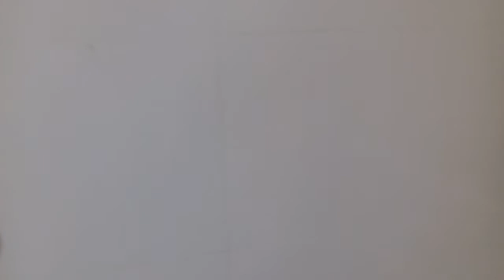montagem de canopla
TIRE SUAS DÚVIDAS COM O NOVO MODELO DE ATENDIMENTO, CONSULTORIA COM O MESTRE. AGENDE SEU HORÁRIO! NÃO FIQUE NO IMPASSE!

-Aula com o mestre

-Erros da construção

-FAÇA PARTE DO MELHOR E CLUBE DE VANTAGENS PARA PROFISSIONAIS DA CONSTRUÇÃO CIVIL, O CLUBE DO MESTRE!!

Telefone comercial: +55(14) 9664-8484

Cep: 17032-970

Faça sua contribuição para o crescimento do canal:

Banco: caixa economica federal
Conta: 16170-6
Agência: 1996
Nome: Cristiana Aparecida Ponce
Cpf: 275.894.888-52 ESTAMOS ATUANDO EM BAURU E REGIÃO, FAÇA SEU ORÇAMENTO!

-Erros da construção

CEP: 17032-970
Bauru/SP

Banco: caixa econômica federal
Conta: 16170-6
Agência: 1996

-Erros da construção

Telefone comercial: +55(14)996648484 ESTAMOS ATUANDO EM BAURU E REGIÃO, FAÇA SEU ORÇAMENTO!

-Erros da construção

Telefone comercial: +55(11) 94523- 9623 -Aula com o mestre

-Erros da construção

Telefone comercial: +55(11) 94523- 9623 como evitar infiltração de registro envolta do chuveiro